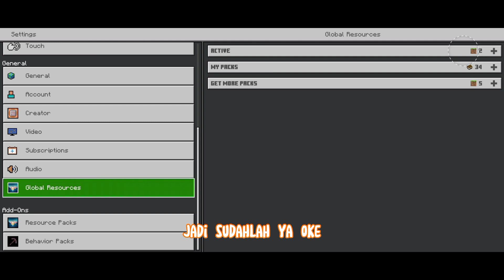MIRIP OPTIFINE!! TEXTURE FPS BOOST BUAT MCPE 1.20!! Performizer+!! - MINECRAFT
Oke Di Video Kali ini kita bakalan coba buat video dengan judul

"Maaf jika divideo ini terdapat kesalahan kata atau perbuatan, serta mohon maaf jika kualitas dari video mulai dari topik, editan, dan resolusi kurang memuaskan"

jangan lupa Sholat Bagi yang Muslim😊

🕹🖱Link Yang Lagi Ku Review (DOWNLOAD)
Zip : -
Mcpack : -

🕹Texture Pack yang ku Pakai